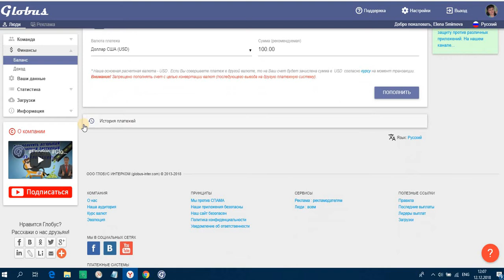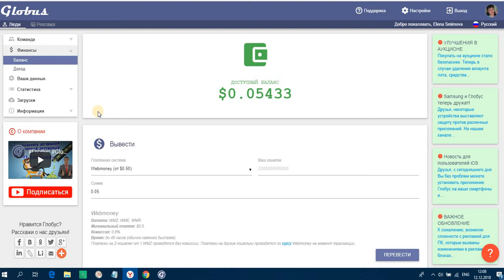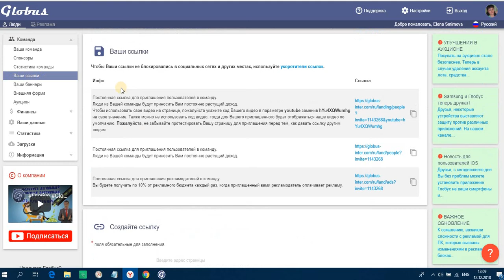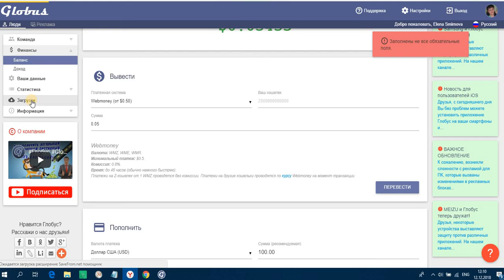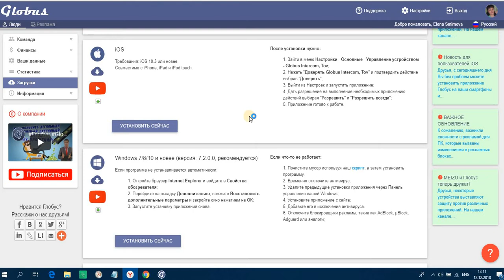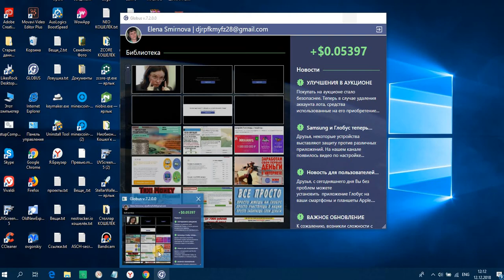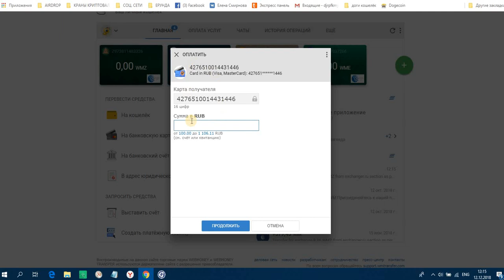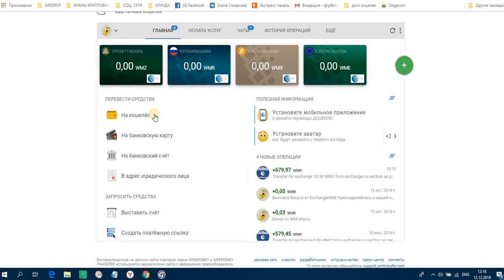Без_вложений. СУПЕР Глобус Globus Пассивный Доход. ОЧЕРЕДНОЙ ВЫВОД.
Сумма + 3,00 WMZ
Примечание GLOBUS : 480638:1143268 - Спасибо, что Вы с нами. Расскажите об этом друзьям.
От кого Globus +
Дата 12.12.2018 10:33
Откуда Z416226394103